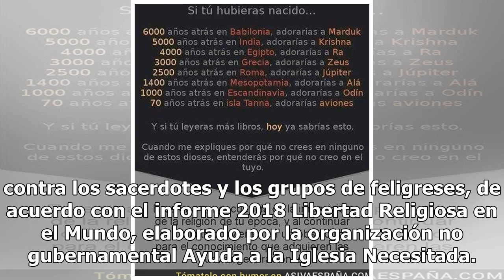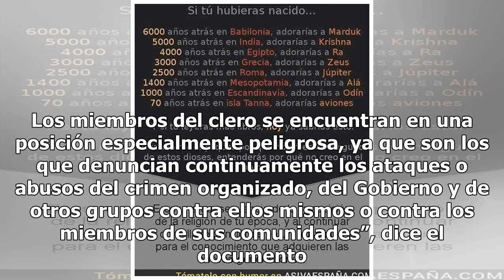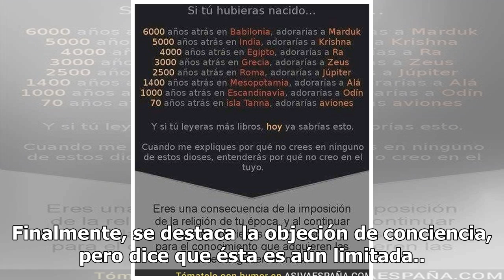Crimen, obstáculo para las religiones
En México, el mayor riesgo que sufren los ministros religiosos son los grupos del crimen organizado, ya que son éstos los responsables no sólo de asesinatos, sino de intimidaciones y amenazas contra los sacerdotes y los grupos de feligreses, de acuerdo con el informe 2018 Libertad Religiosa en el Mu...